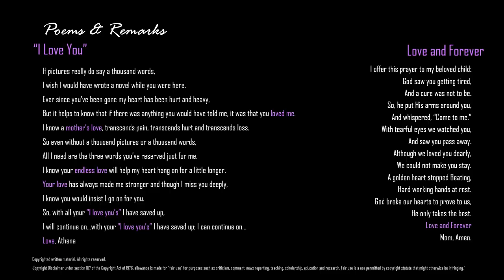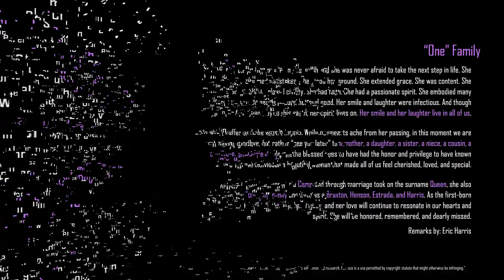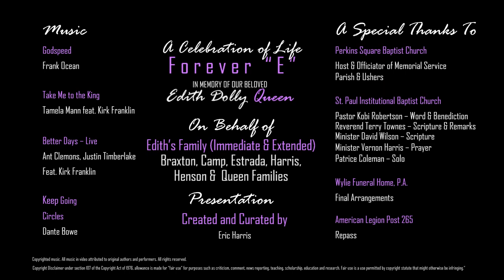Edith Queen - A Celebration of Life Service at Perkins Square Baptist Church (Baltimore, MD) 2021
A Celebration of Life  Service – Forever “E” | Sunrise: April 19, 1965 – Sunset: April 5, 2021
In Memory of Our Beloved Edith Dolly Queen on Behalf of Edith’s Family (Immediate & Extended) Braxton, Camp, Estrada, Harris, Henson &  Queen Families
Officiated by Perkins Square Baptist Church at 2500 Edmondson Avenue, Baltimore, MD 21223 | April 19, 2021

Presentation created and curated by Eric Harris

A Special Thanks to:
Perkins Square Baptist Church : Host & Officiator of Memorial Service | Parish & Ushers
St. Paul Institutional Baptist Church | Pastor Kobi Robertson – Word & Benediction
Reverend Terry Townes – Scripture & Remarks | Minister David Wilson – Scripture
Minister Vernon Harris – Prayer | Patrice Coleman – Solo
Wylie Funeral Home, P.A. | Final Arrangements | 701 N Mount St, Baltimore, MD 21217
American Legion Post 265 | Repass | 151 Winters Lane, Catonsville, MD 21228

All music in video attributed to original authors and performers. Not to be used for duplication, reproduction, or redistribution.